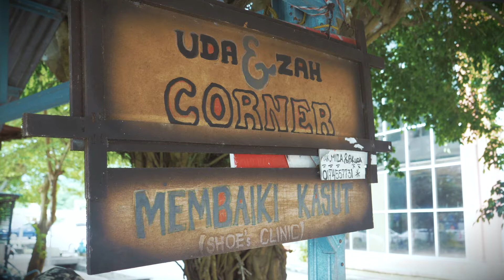Uda & Zah Corner - Shoe Clinic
Kini sudah hampir 30 tahun, kedai servis kasut yang unik ini menjadi ‘klinik kasut’ bagi penduduk sekitar Langkawi. Pada usia 63 tahun, Pak Uda adalah seorang tukang kasut yang dikenali oleh semua orang di Langkawi kerana kepakarannya dalam membaiki dan mengubahsuai kasut tak kira jenis & bentuk, termasuklah kerja-kerja membaiki barangan kulit yang lain.

Bersama isterinya Kak Zah dan kucing bertuah mereka Jaja, Pak Uda menyediakan perkhidmatan pembaikan pantas yang tiada tandingan dan juga khidmat penghantaran ke rumah bagi mereka yang memerlukan kerja-kerja kecemasan kasut.

Kami bangga dan sokong perniagaan lama seperti Klinik Kasut Uda & Zah, dan berharap mereka kekal sebagai bisnes yang sentiasa dicari oleh orang Langkawi untuk tahun-tahun akan datang.

‘Success takes time. So stay focused, and be patient.’

                                                                       - Anonymous

For nearly 30 years, this quaint shoe servicing store has been a ‘clinic for shoes’ for the people around Langkawi.

At 63 years of age, Pak Uda is known to everyone in Langkawi for his expert craftsmanship in customising and restoring shoes of all shapes and sizes.

Alongside his wife Zah and their lucky cat mascot Jaja, Pak Uda provides an unmatched service of speedy repairs and even home deliveries for those overnight shoe emergencies.

We’re proud to support long-standing businesses like Uda & Zah Shoe Clinic, and hope that they remain a thriving business for many years to come.